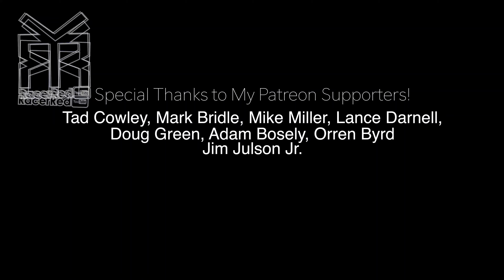THIS is what happens in Emmett, Idaho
In this video i ride little gem cycle park, and then I ride around the town of Emmett Idaho. I discuss what i see and things get interesting. I only discuss the hard facts as i see them. Just kidding. Also, I will be doing more of these videos in different towns soon! I am fully aware this video is highly offensive, and thats why i put the warning at the beginning. If you can't watch without taking it seriously, then i invite you to watch one of my other videos. I have nothing against law enforcement or people who buy military surplus stuff.

(10% goes to other channels, and the other 90% goes directly into bettering this channel)

Here is the Stockton multi tool
Here is the Silky BigBoy 2000 Hand Saw

Special Thanks to my patrons!: Matthew Lampe, Mark Bridle, Michael Miller, Tad Cowley, Doug Green, Orren Byrd and Adam Bosely.

Links to my complete dirt riding setup:
100% RideFit Gloves
100% RaceCraft Goggles

Filming Setup:
GoPro Max 360 Camera
GoPro Hero 7 Black
Mavic Pro 4k Drone
Mavic Pro Case
Sony FDR x-3000 Action Camera